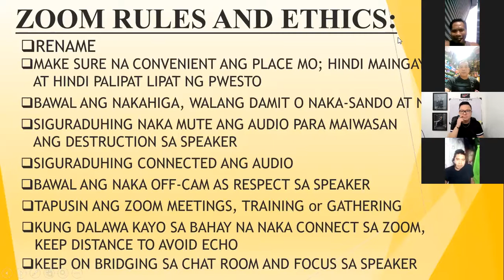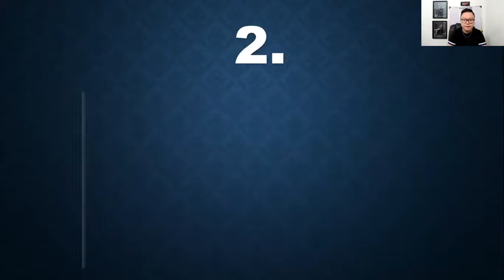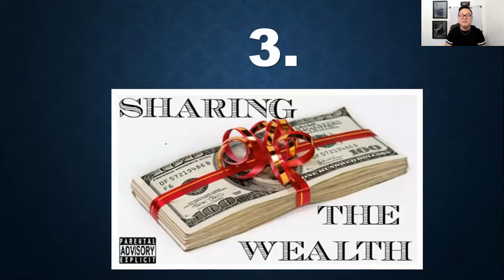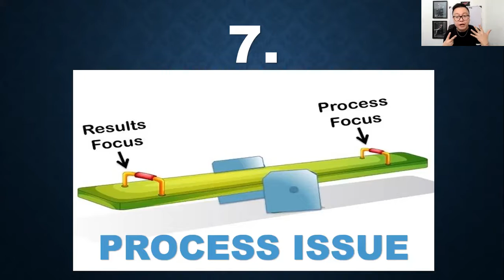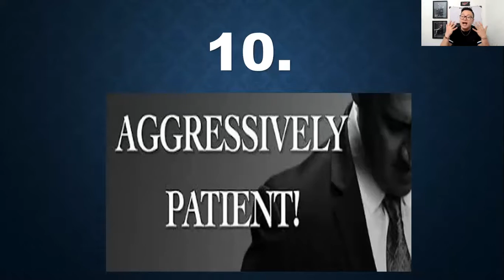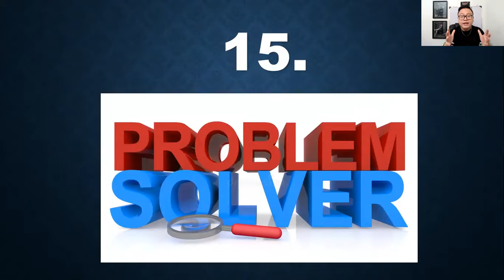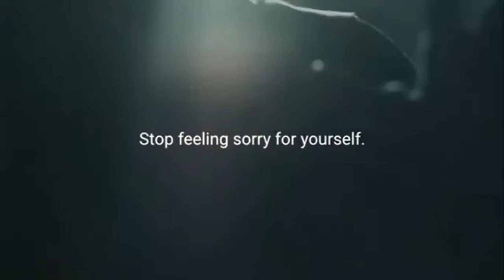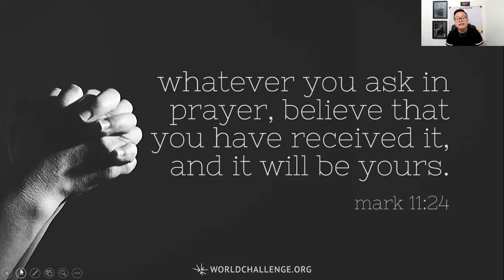ATTITUDE & SKILLS OF BEING TOP EARNER